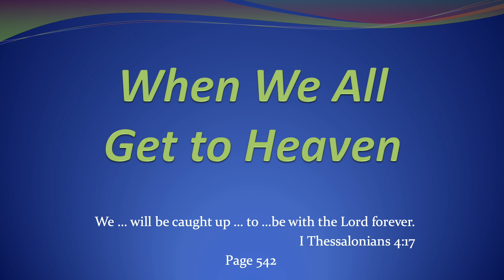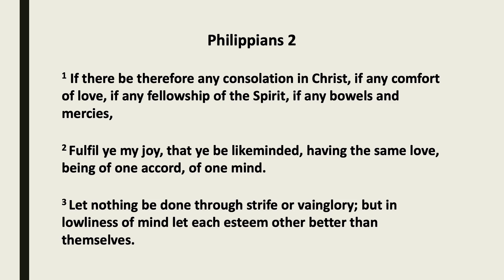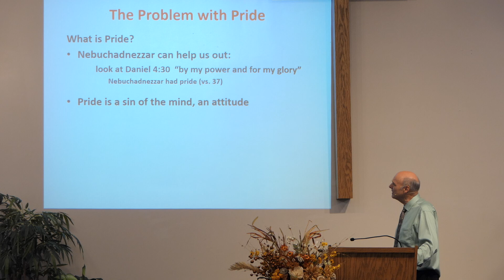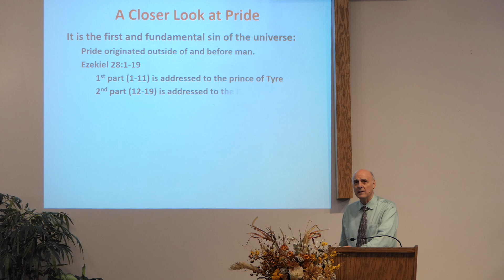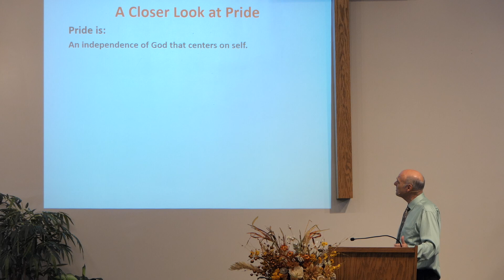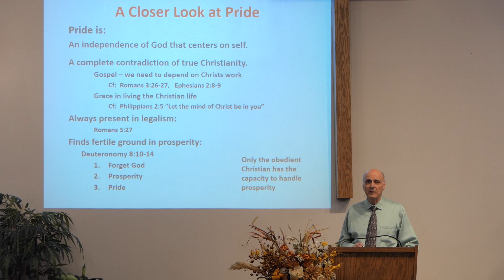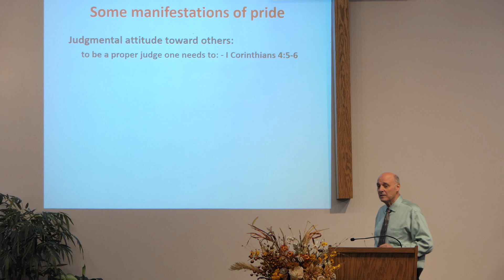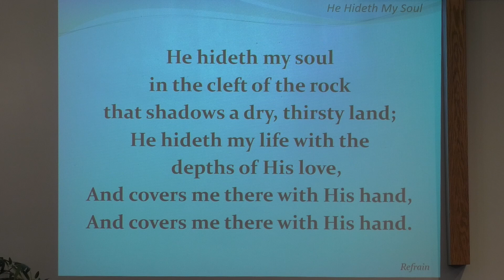October 20, 2024 - Pride's Poison